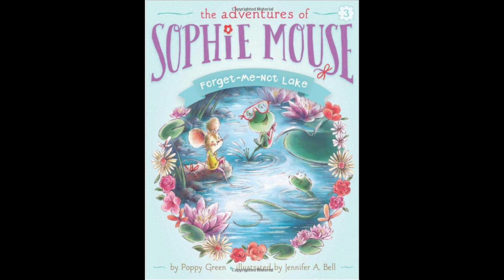Sophie Mouse - bk03 - forget-me-not-lake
free audiobook
Sophie Mouse - Book 3
Forget me not Lake
by Poppy Green (Author), Jennifer A. Bell (Illustrator)
read by Mister Critter

no violence or scary parts
Please let me know what other books you would like to hear!

Please support the authors and buy this wonderful book!